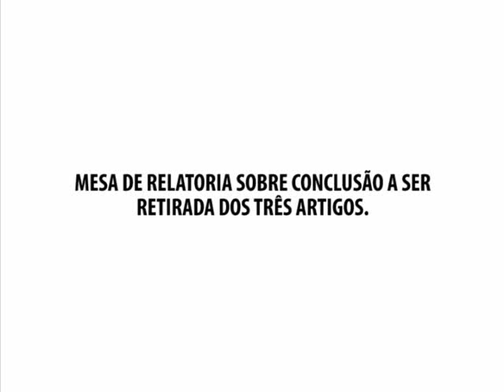Encontro ILADD 2012 Brasil - Parte 6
Parte 6 - Mesa de Relatoria Sobre Conclusão a ser Retirada dos Três Artigos

A realização do Encontro da rede de Iniciativas Latino-americanas em Direito e Democracia (ILADD) em 2012 é parte de um projeto maior de criação de algo que pretende ser algo como uma "CEPAL Jurídica", ou seja, uma rede que ofereça um espaço estável e organizado para que juristas possam intervir no paradigma de pensamento, ensino e atuação jurídica latino-americanas e globais; tal como a CEPAL fez no campo da Economia em décadas passadas.

Para alcançar este objetivo, a produção latino-americana sobre os temas que o grupo define como prioritários, será revisada e compilada a partir de uma perspectiva interdisciplinar e comparada, sempre com a preocupação explícita de gerar propostas inovadoras, inclusive de desenhos institucionais relevantes para diferentes países da região.
A produção de ideias e textos será realizada anualmente por meio da eleição de um tema -- em 2012, Reformas Constitucionais e Modelos de Democracia -- e da formação de uma comissão de três membros da rede.

Os encontros anuais do ILADD, sempre abertos ao público, servirão de palco para discussão destas produções, que serão reelaboradas e compiladas em uma obra a ser veiculada de modo impresso e digital, com edições em português e castelhano, disponíveis gratuitamente na internet, que contarão com uma conclusão coletiva da Rede. Serão disponibilizados, também, vídeos do evento, em website com este propósito específico, juntamente com uma revisão da bibliografia latino-americana sobre o tema.